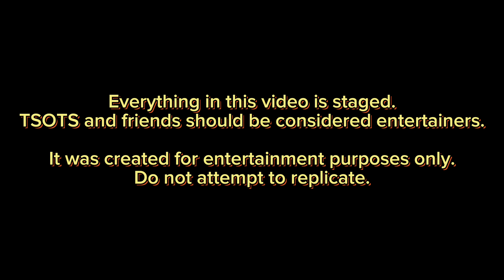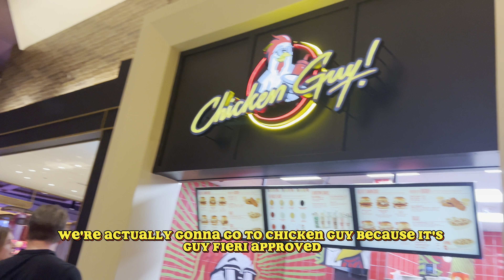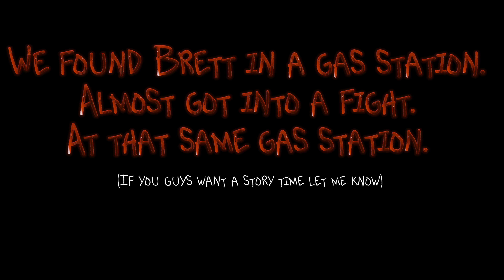GOING ON A MANHUNT IN VEGAS!!